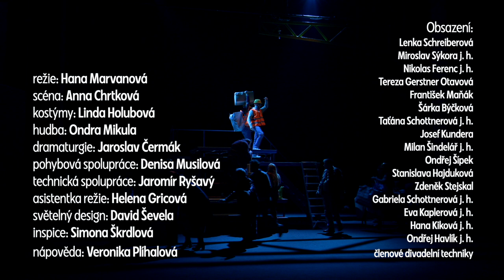HDJ - Kulový blesk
84. divadelní sezóna HD_J „Nedělejme si násilí“
Kultovní česká filmová komedie (poprvé v divadelním provedení)
Premiéra: 9. prosince 2023
Autoři: Ladislav Smoljak a Zdeněk Svěrák
Režie: Hana Marvanová
Dramaturgie: Jaroslav Čermák
Scéna: Anna Chrtková
Kostýmy: Linda Holubová
Hudba: Ondra Mikula
Pohybová spolupráce: Denisa Musilová
Technická spolupráce: Jaromír Ryšavý
Světelný design: František Dočekal
Inspice: Simona Škrdlová
Nápověda: Veronika Plíhalová

Hrají: Lenka Schreiberová, František Maňák, Šárka Býčková, Miroslav Sýkora j. h., Tereza Gerstner Otavová Nikolas Ferenc j. h., Taťána Schottnerová j. h., Josef Kundera, Milan Šindelár j. h., Ondřej Šípek, Stanislava Hajduková, Zdeněk Stejskal, Gabriela Schottnerová j. h., Eva Kaplerová j. h., Hana Kiková j. h., Ondřej Havlík j. h., členové divadelní techniky